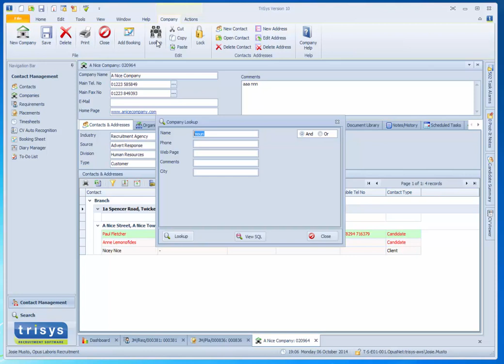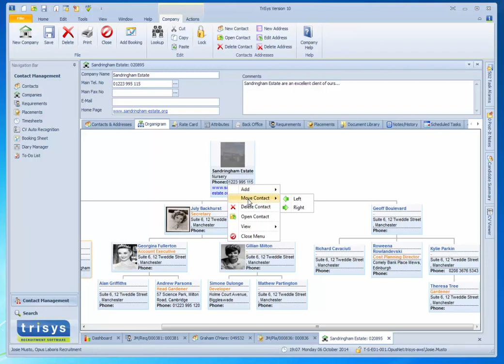TriSys - Company Organogram